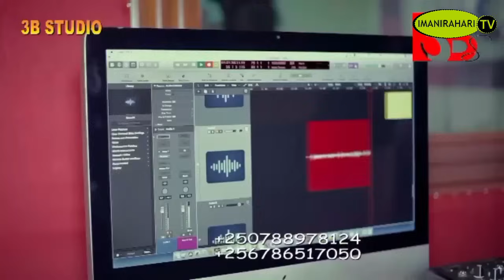Ngarutse kuko ntumwe nahawe ubutumwa bwiza ngombuzanire abantu bose 😭